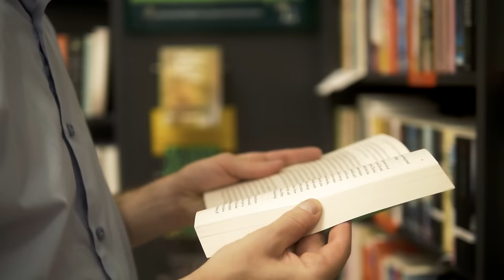Dear Daisy: The Guy in The Airport is Following Me!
Payton and Garrett read listener submitted stories back to you.